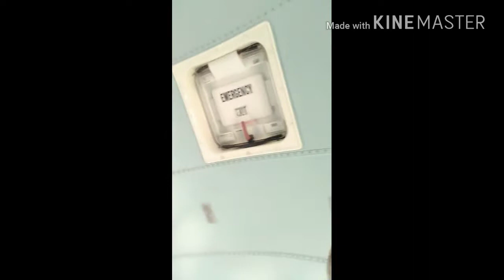Random blog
It's just randome